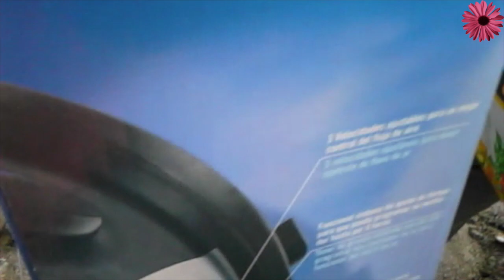Vlog : "¡Nos trajeron suerte Corazones!"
Hola Corazones, en esta oportunidad les traigo un nuevo vlog, espero que lo disfruten. Un beso gigante para todos mis Corazones :D